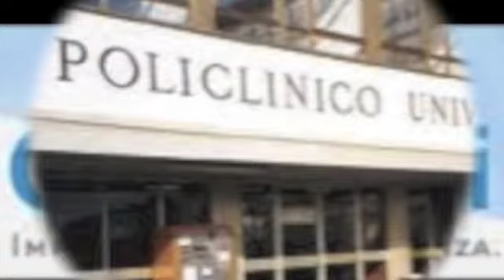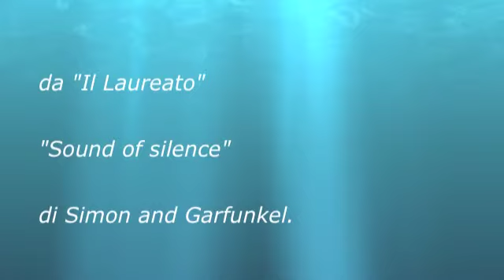"Il Laureato"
"C'è un solo tipo di successo: quello di fare della propria vita ciò che si desidera".